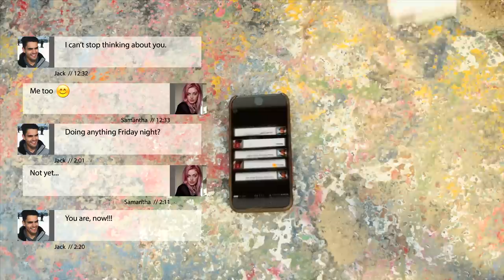Mark Redito - Cloud Keep feat. Abbi Press (Official Music Video)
Listen to the whole album on your favorite streaming platform

“Cloud Keep,” the vibrant new single by Mark Redito that features Brooklyn’s wonder songstress and producer Abbi Press, came to be as Redito was struggling with a crippling writer’s block.

“I felt burnt out and unmotivated.” Redito says of his writing process for the latest single which began in early 2016. “A lot had happened in my personal life during that time and that may have affected my creativity; I still loved making music, I just didn’t feel as inspired.”

“I knew I had to start doing something about it, so I implemented a daily writing practice where I started or finished a song every day.”

Result, was the quintessential Mark Redito sound that continues the sonic journey where he last left off with his 2016 release, “You’ll Only Love Me When I’m Gone.” Accompanying music video proves to be just as inspired as it features casts that are racially diverse and places relevant themes such as LGBTQ relationships and what falling in love might look like for the post-facebook generation front and center.

“Cloud Keep (feat. Abbi Press)” is a love song for the digital generation that lets you be vulnerable and honest as the lush synth texture wraps you up and the bubble gum bounce of electro-funk/pop beats move your feet. If this isn’t what being in love feels like, then what is? (Written by Ryo Baum)

Music Video Credits:

Sophie Seymour (IG: @sophiehseymour)
Ai (IG: @aiueotokoume)
Joshua Butler (IG @joshuabutler_)

Directed by Frank Felipe (IG: @rangefinder35)
Color - Aurora Felipe (IG: @rangefinder35)
MUA - Emily Smith (IG: @emilysmithmua)
Styling - Arlen Jeremy Farmer (IG: @arlenjeremy)
PA’s - Edwin Lee and Greg Wilmot
Production Manager: Cameron Rath

Follow Abbi Press:
TW: @abbipress

TW: @markredito